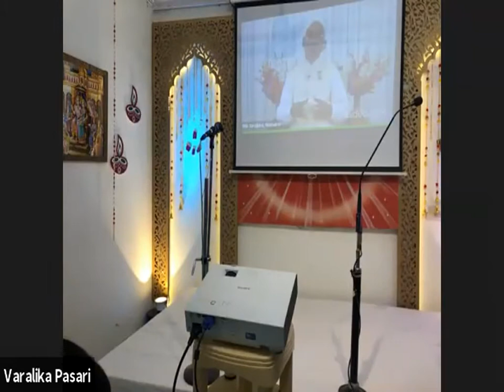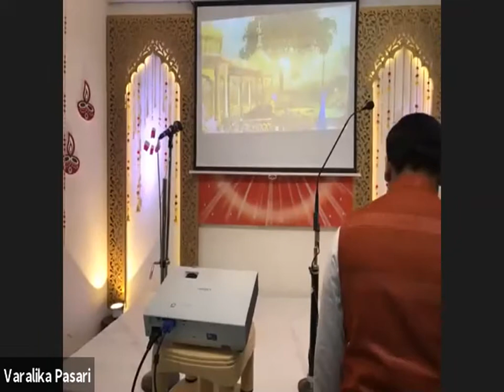14 Nov - "Deepawali Skit & Kavita"